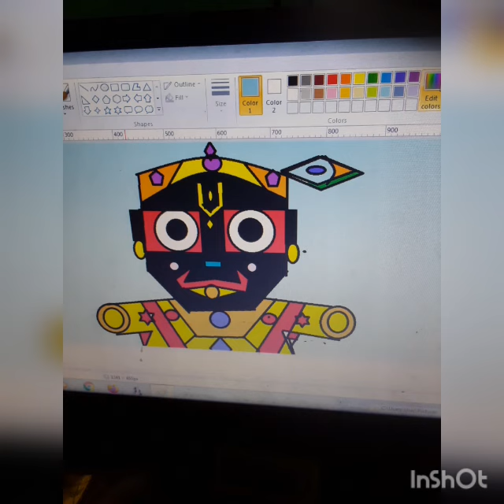Sangeet Manjori present ll2023 ll paint and song ll Avijit Debnath ll💓🙏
Video from Dola Debnath